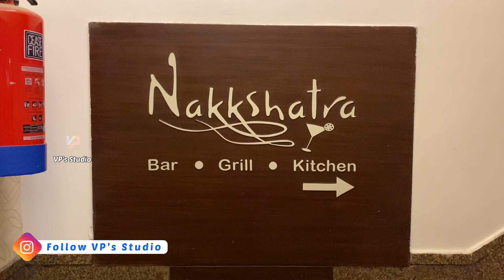South indian Thali & Chicken Biryani on Banana Leaf at Nagarjuna | ನಾಗಾರ್ಜುನ ಹೋಟೆಲ್ | Andhra style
Hello Friends.

First, we hit up a local spot called Nagarjuna, a restaurant that has served Andhra-style food since 1984. We ordered a spicy, southern Indian thali, and chicken biryani complete with rice bathed in tons of ghee, dal with spinach, palya, sambar, rasam, peanut chutney, buttermilk, payasam, curd, papad served on a large banana leaf.